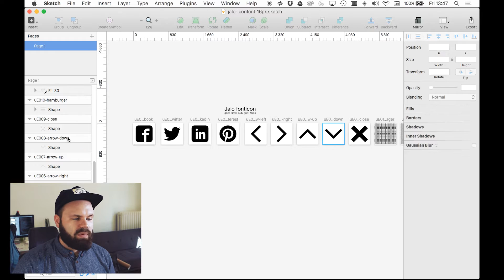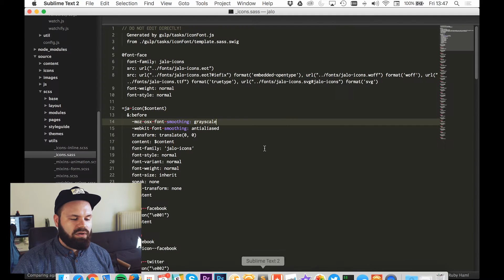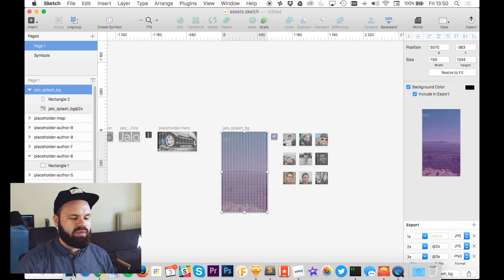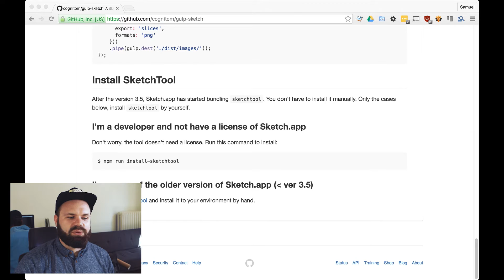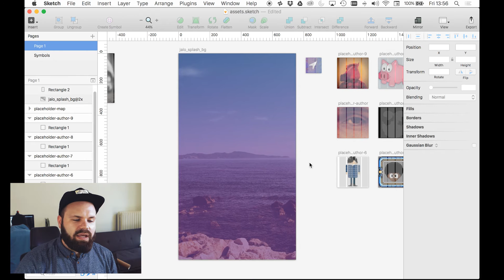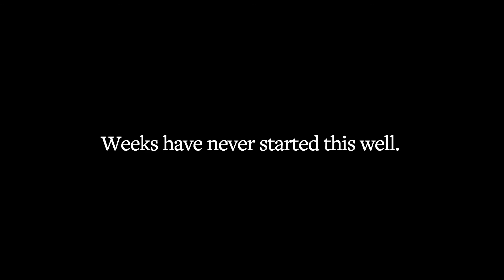TOP 5 syytä aloittaa Sketchin käyttö!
JAKSO 22: Oletko UI-ammattilainen, joka haluaa tehdä työnsä mahdollisimman tehokkaasti? Siinä tapauksessa Sketch on juuri sinun juttusi. Tässä videossa Monday Digitalin Samuel kertoo TOP 5 syytä siihen, miksi jokaisen käyttöliittymien kanssa työskentelevän suunnittelijan tai kehittäjän täytyy kokeilla Sketchin käyttöä.

Jos sinulla on kokemuksia Sketchistä, linkkejä vinkkivideoihin tai killeriplugineihin, jaa ne kommenteissa!

Voit ladata Sketchin osoitteesta Suosittelemme ehdottomasti lataamaan myös Sketch Toolboxin jonka avulla löydät kaikki parhaat Sketch-pluginit.